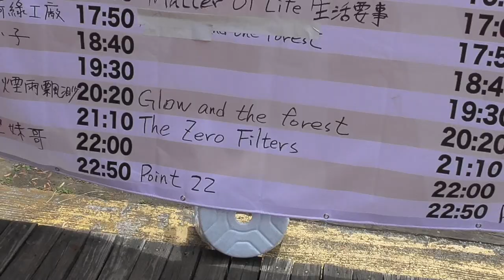Glow and the forest - Suspension Bridge (Live at Spring Scream, Taiwan)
Recorded live at Spring Scream Festival, Kentington Resort, Kenting, Taiwan on 6th April 2018

Matthew Guay - Vocals, Guitar
David White - Bass, Vocals
Andrew Tyrone Rodgers - Drums, Vocals
Song Written by Glow and the forest

Filmed by Mamy Makoto Matsuzak and Adam Gyenes with Glow and the forest.
Edited by Andrew Tyrone Rodgers.